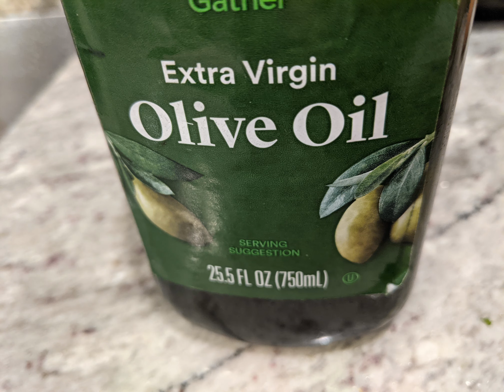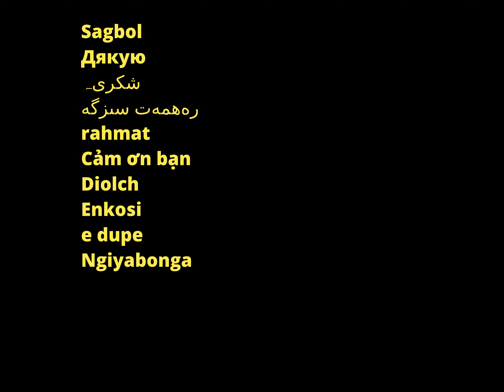Onion Fritters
The basic approach for onion fritters. Apologies for not detailing the mixing steps (i.e. squeezing the onions to remove liquid to the extent practical).

The ingredients are:

3 large onions, large medium-thin slices
1-1/2 cup gram flour
1 cup cilantro, chopped finely
1 serano pepper, diced finely
1 medium egg, yolk only
1 tsp salt

Avocado oil (to attain higher temperature for frying)

N.B. Repeating, removing the liquid(s) from the onion is an important preparatory step for crisp frying of the bhajia/pyaji/fritter.